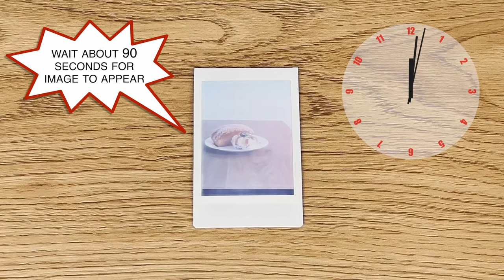Jollylook Pinhole Mini Instant Film Camera - How to use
Jollylook Pinhole Zoom Instant Mini film Camera with variable focal length (40mm-110mm) enabling wide-angle and telephoto pinhole instant images to be taken.
The pinhole - a perfectly round hole in a copper foil with a diameter of 0.38 mm
Exposures are made by manually sliding the shutter open and then closed.
The body of the Jollylook Pinhole zoom is made from easily recyclable, biodegradable natural wood fiber material.
Works with Fujifilm Instax mini film.